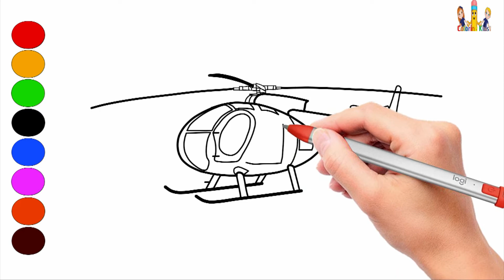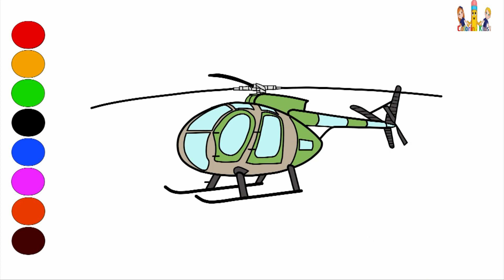How to Draw a Helicopter | Easy drawing for kids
How to Draw a Helicopter  | Easy drawing for kids | drawing  tutorial | How to draw and color a Helicopter  | Easy drawing and coloring for kids